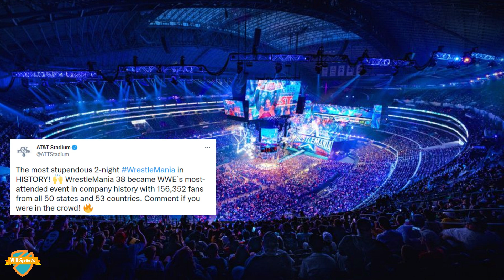Trish Stratus on Canada's Got Talent Season Finale, Simon Cowell, Sasha Banks, Potential WWE Return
Canada's Got Talent judge and WWE Hall of Famer Trish Stratus joins VIBE 105 contributors Giancarlo Aulino and Aaron Zaretsky for a Sports VIBEtalks, where she talked about her experience as a judge on Canada's Got Talent, the upcoming live finale on May 17, Simon Cowell joining as a guest judge on the season finale, what it was like being at WrestleMania, The Undertaker going into the WWE Hall of Fame, whether she'd be interested in returning to WWE, Becky Lynch, Sasha Banks, and much more.